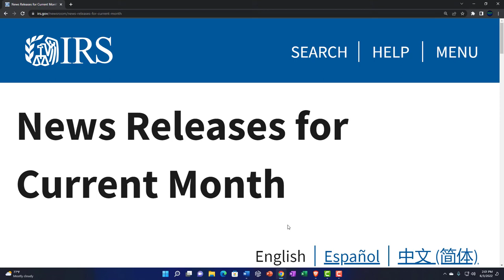Darth Taxes 176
Darth Taxes